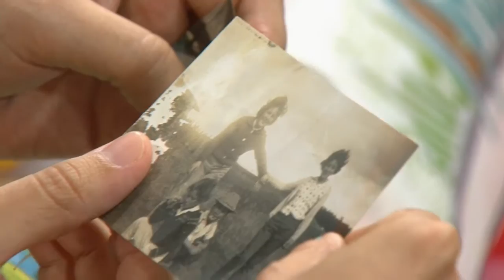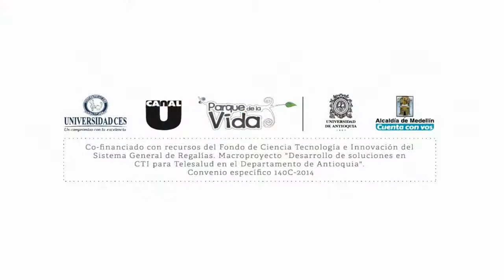Saludando - El campo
En este capítulo visitamos a  Luz Mila Muñoz en el corregimiento de San Sebastián de Palmitas, con ella cocinamos patacones con Hogao y conversamos sobre la importancia de los campesinos. También tuvimos a visita de Siembra Viva para hablar sobre el papel de los campesinos en la construcción de una ciudad más saludable.